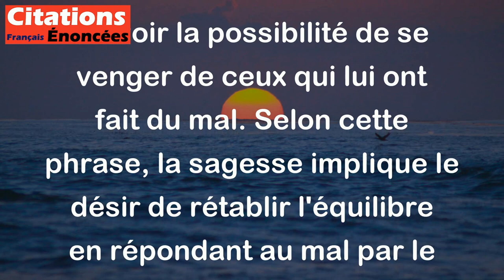Le sage ne peut rien souhaiter sur terre, sinon de rendre un jour le mal qu'on lui a fait.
Cette citation de Jean-Paul Sartre signifie que pour une personne sage, la seule chose à souhaiter sur terre est d'avoir la possibilité de se venger de ceux qui lui ont fait du mal. Selon cette phrase, la sagesse implique le désir de rétablir l'équilibre en répondant au mal par le mal. Cependant, cela ne signifie pas nécessairement que la vengeance est la meilleure option pour résoudre un conflit.